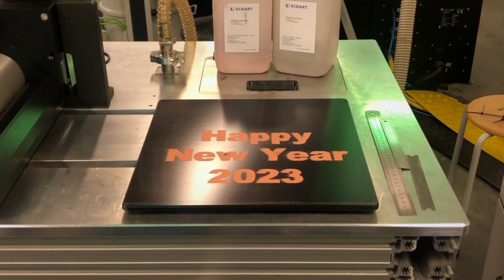Greetings from Aerosint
Powder deposition just got upgraded: printing at 250mm/s on a width of 280mm.